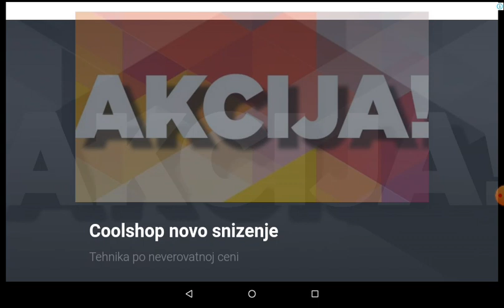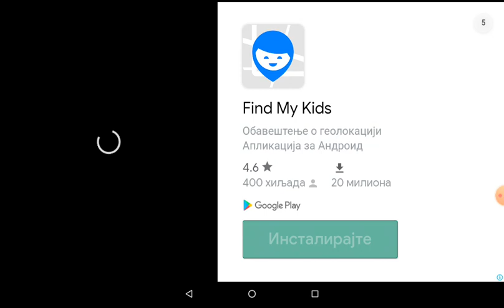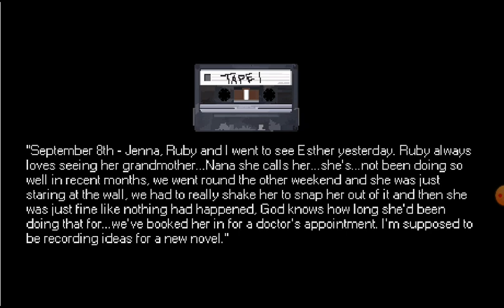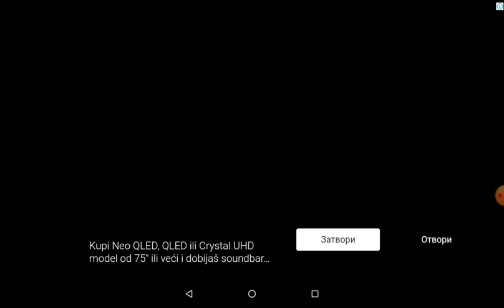Mr hopps play house part1